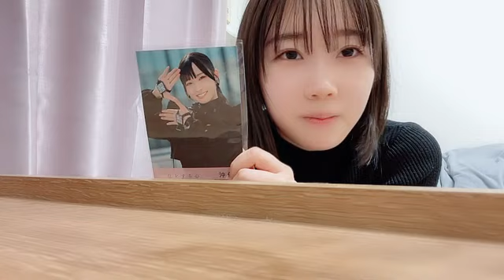甲斐 心愛（STU48）｜SHOWROOMショールーム 2023 12 31 20 52